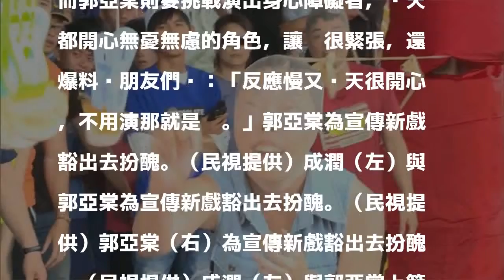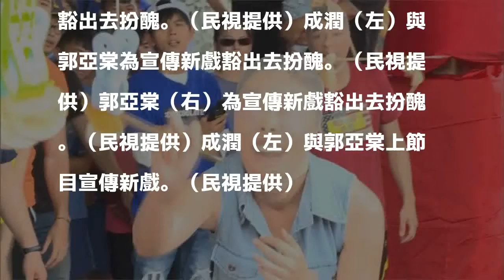女星絲襪套頭面目全非 胡瓜吃驚讚敬業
〔記者蕭宇涵／台北報導〕成潤與郭亞棠為宣傳新戲《大時代》在《綜藝大集合》中不惜頭套絲襪扮醜夾「麻糬」，為戲拚命的兩人，連主持人胡瓜都直誇兩人敬業，成潤說絲襪套頭根本就不擔心，看似嬌滴滴的郭亞棠私下個性也爽朗，不怕扮醜。

發表評論評論如下。